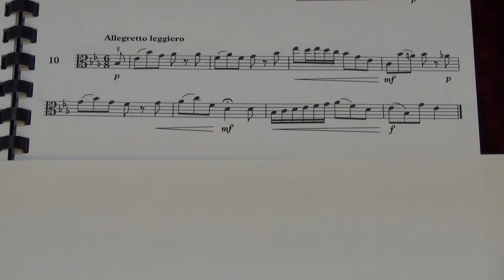Viola Grade 4 Sight Reading No 10 Allegretto leggiero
Grade 4
No. 10 Allegretto leggiero
Played by Mike Chow